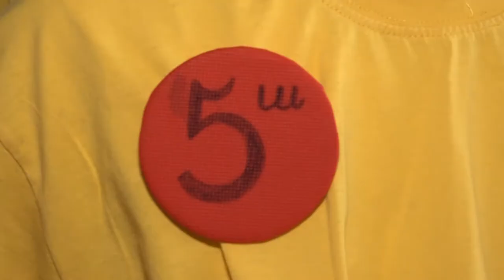ՇՊՀ-ի ուսանողների պրակտիկան եզրափակվեց սպորտլանդիայով 04.05.2017